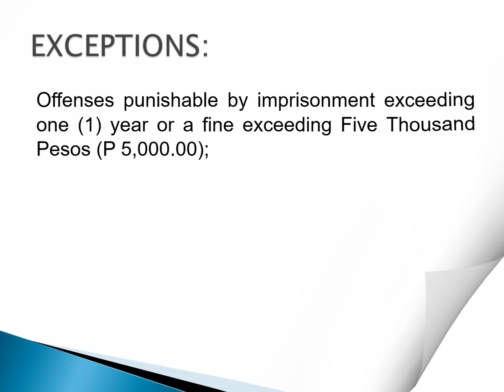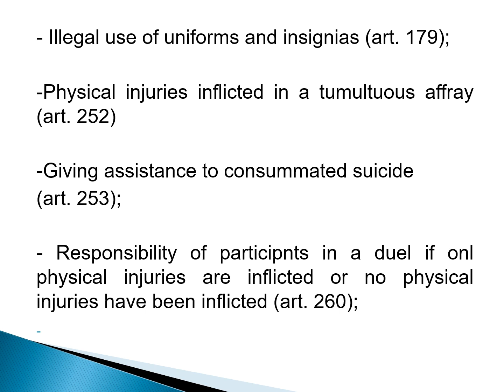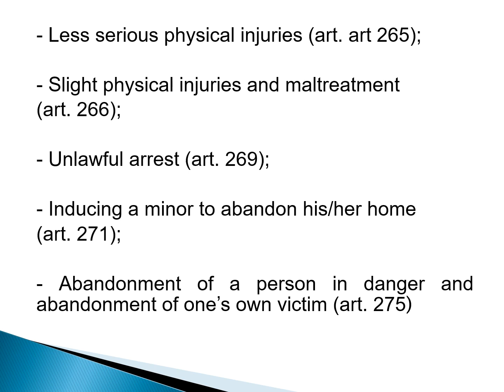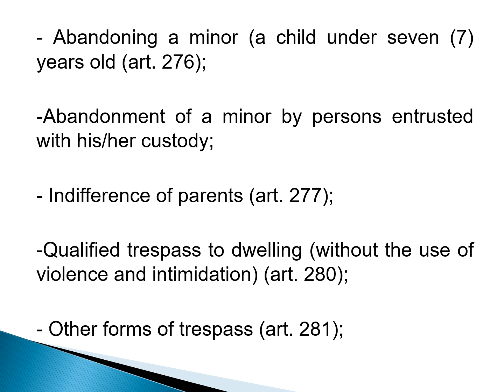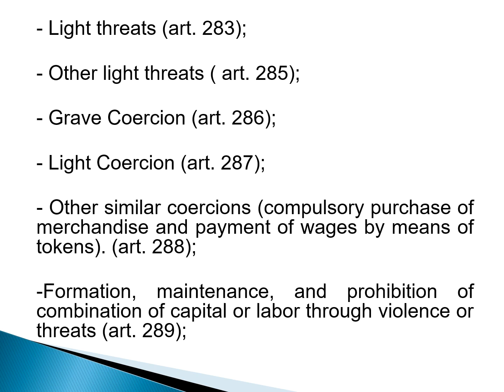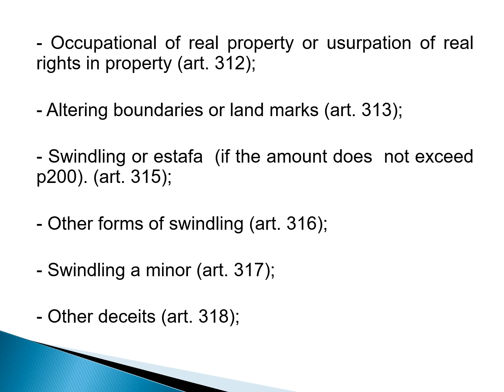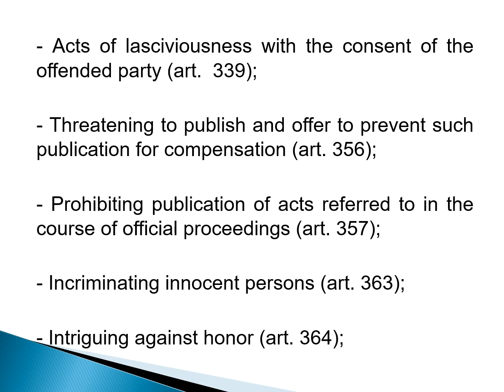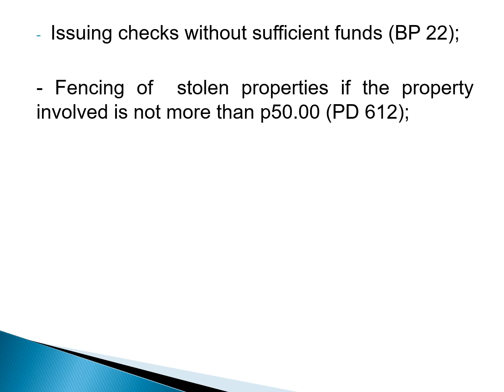DISPUTE RESOLUTION 7 CASES FALLS UNDER KATARUNGANG PAMBARANGAY LAW